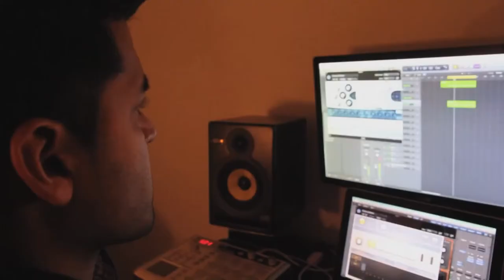Profile: Alistair Fernandes; Music Producer, Composer DJ - Toronto Canada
Born in 1986, Alistair Fernandes took to music at a very early age, being influenced by acts like Dire Straits, Eric Clapton and the Beatles. At the age of 10 he learned to play the guitar and was soon performing in the local church choir. He soon found a creative outlet in songwriting, which lead to an interest in producing and engineering. After playing in several bands and involving himself in a few small-scale productions he decided to get a more formal training by attending the Harris Institute for the Arts in 2004. Since then he has been building his repertoire by producing local Toronto acts in through his production company - AtoM6 as well as working on some of his own material. With an appetite for a wide range of musical styles, he is able to work with a variety of artists and fuse different sounds while breaking the boundaries of music.